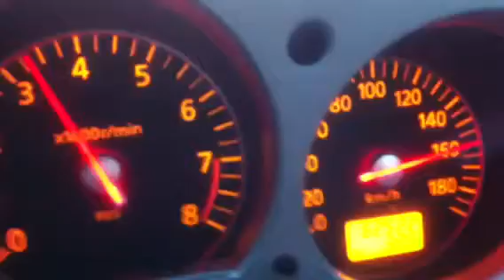350z test by Koko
Z33, fairlady, 350z